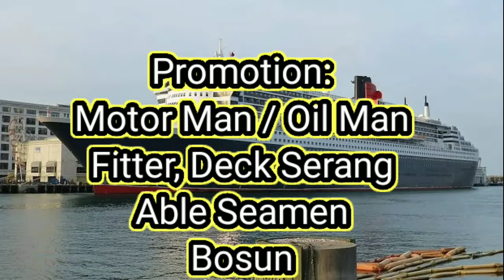gprating After 10 Std / GP Rating Course / கப்பலில் வேலை / கை நிறைய சம்பளம் / கல்வி வழிகாட்டி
After 12 Std Arts and Science College

After Plus two Nursing Courses

After Plus two D.Pharm and B.Pharm

After 12 Std B.SC Optometry

After Plus two Para medical courses